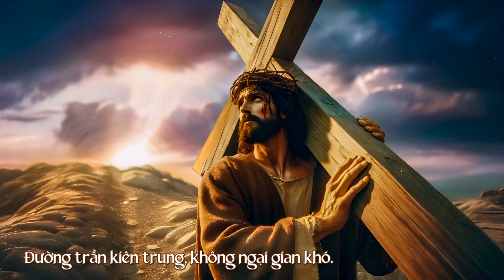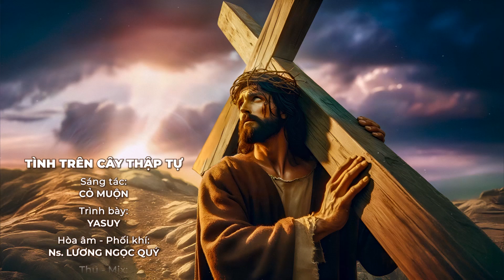Tình Trên Cây Thập Tự (Cỏ Muộn) – Yasuy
TÌNH TRÊN CÂY THẬP TỰ
Sáng tác: Cỏ Muộn (JB. Tạ Long)
Trình bày: Yasuy
Hoà âm – Phối khí: Ns. Lương Ngọc Quý
Thu – Mix: RIO Music Studio
Phòng thu: RIO Music Studio